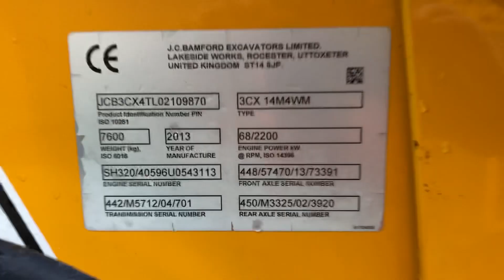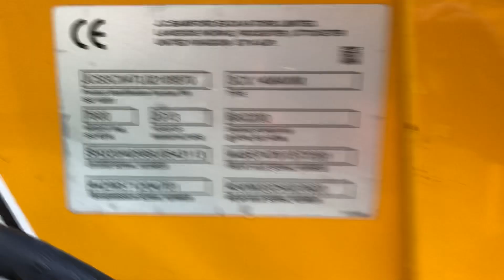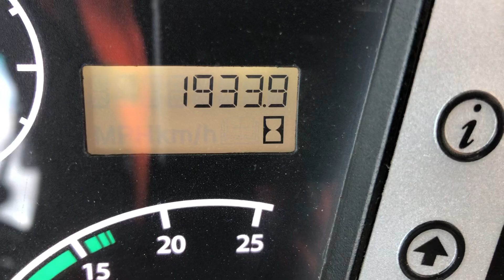TCH JCB AUCTION - 2013 JCB 3CXSM BACKHOE LOADER - 2109870